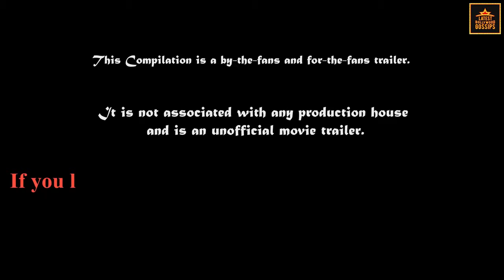Assumed Bahubali 2 Trailer . Trailer Made by fan .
This video is not genuine video and is made by fan by assuming and is not real trailer .it is just created for entertainment purpose .like and share this video and plz subscribe this channel .thank you .